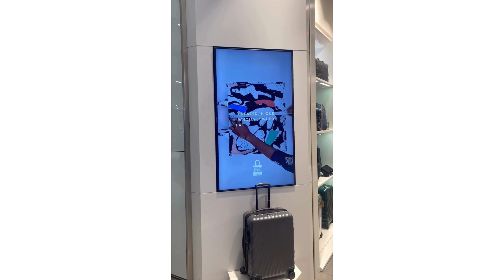Bags of Ethics x British Fashion Council NewGen30 collection available at Heathrow airport.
Bags of Ethics and the British Fashion Council have launched an exclusive tote bag range to celebrate the 30th anniversary of the BFC NEWGEN initiative. Designed by renowned alumni like Ahluwalia and Christopher Kane, the limited-edition bags can be admired and purchased at Heathrow – all terminals - throughout 2024.